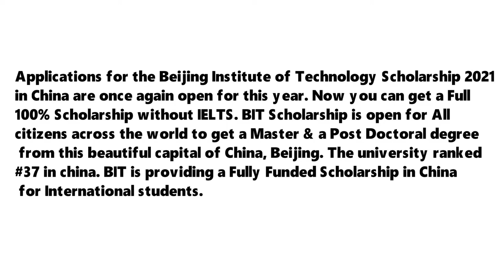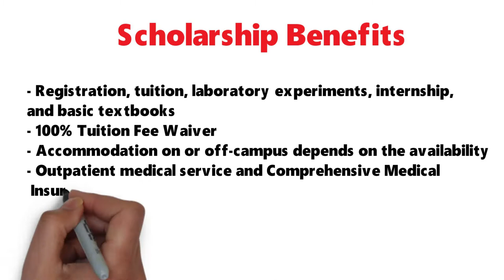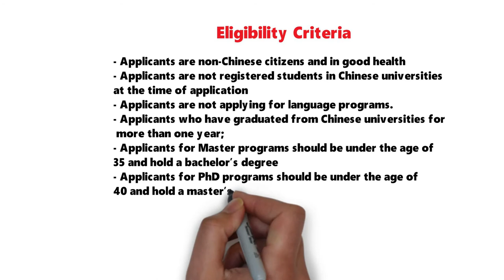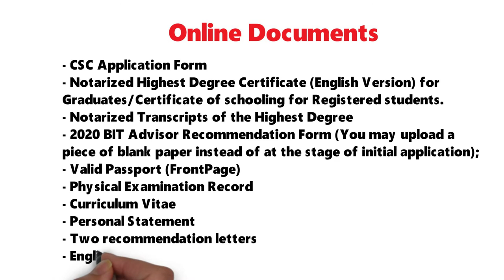Beijing Institute of Technology Scholarship 2021 in China (Fully Funded)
Applications for the Beijing Institute of Technology Scholarship 2021 in China are once again open for this year. Now you can get a Full 100% Scholarship without IELTS. BIT Scholarship is open for All citizens across the world to get a Master & a Post Doctoral degree from this beautiful capital of China, Beijing. The university ranked #37 in china. BIT is providing a Fully Funded Scholarship in China for International students.